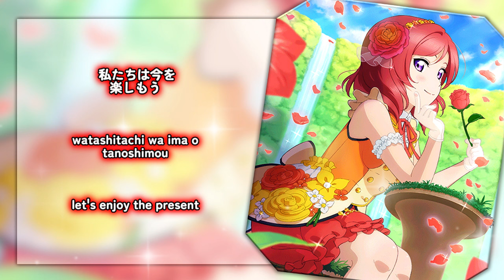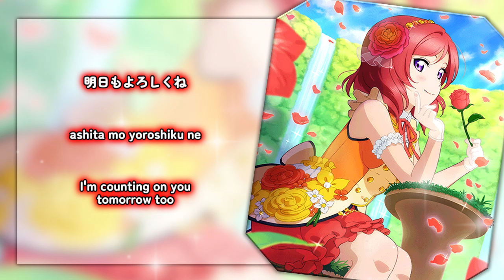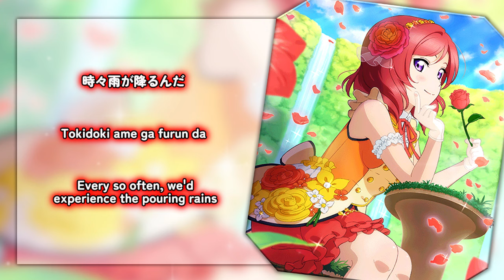Aishiteru Banzai! (愛してるばんざーい!) - Nishikino Maki Solo ver. [KAN/ROM/ENG Full Lyrics]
Aishiteru Banzai! (愛してるばんざーい！ lit. I Love You, Hooray!) is μ’s second song for their fourth single as well as an insert song in Love Live! School idol project Season 1 Episode 1, sung by Maki Nishikino, and Season 2 Episode 13, sung by µ's. It was released on February 15, 2012. It is also included in μ's Best Album Best Live! Collection, the Love Live! School idol project Season 1's original soundtrack Notes of School idol days, and Season 2's original soundtrack Notes of School idol days ~Glory~.

The song is written by Hata Aki, composed by Yamada Takahiro, and arranged by Shimizu Teppei.